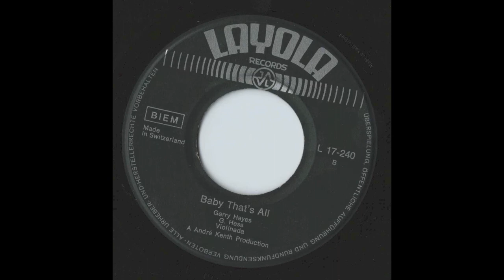Gerry Hayes - Baby That's All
Recently uncovered c/u, great swiss beat!